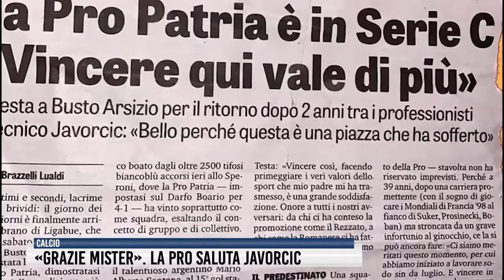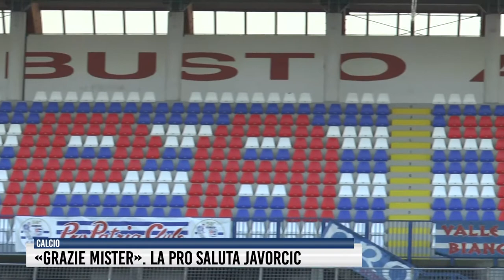«Grazie mister». La Pro Patria saluta Ivan Javorcic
Dopo quattro lunghi anni, Ivan Javorcic lascia la Pro Patria... Il saluto di Alessandro Bianchi dice tutto sull'allenatore spalatino che ha scritto una pagina indelebile nella storia della Pro Patria.